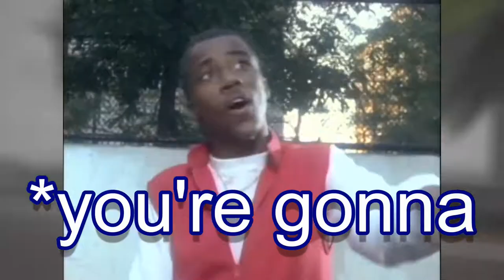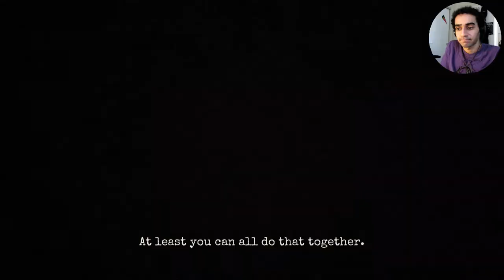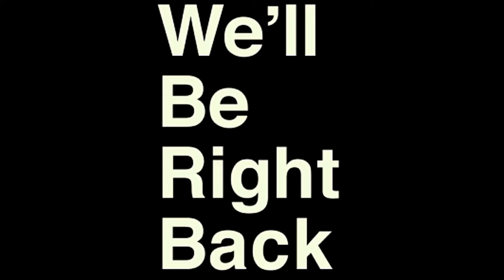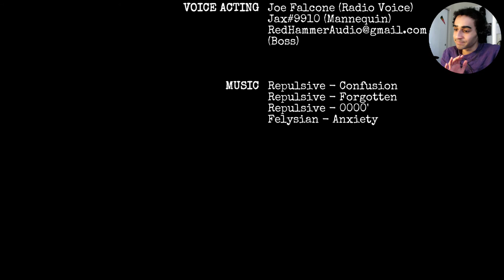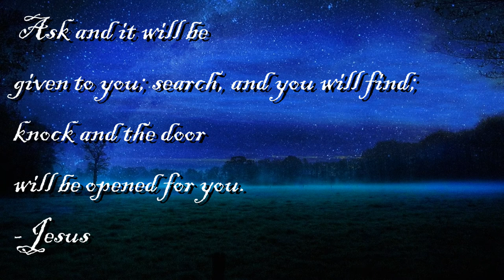THE FREAK IS THAT? | A Date To Keep Game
One of the best indie horror games that I've played!

--Game Summary--
STORY
Enter the shoes of Samuel Scowl, and experience the horror of a dissolving family unit and an unkempt mind. Discover the truth through Samuel’s warped perception and piece together the reality that eludes him.

FEATURES
Deep storyline
Mix of exploration and combat
Voice acting
Dreadful atmosphere
Secret ending